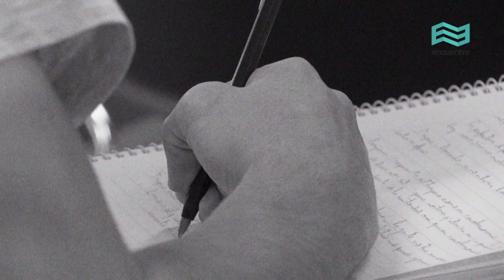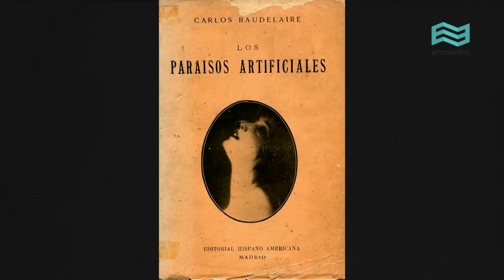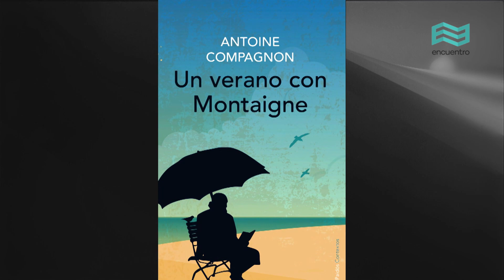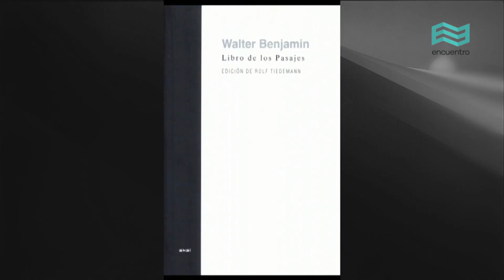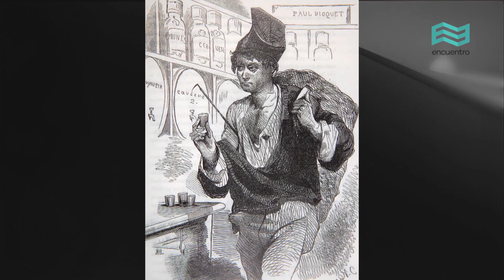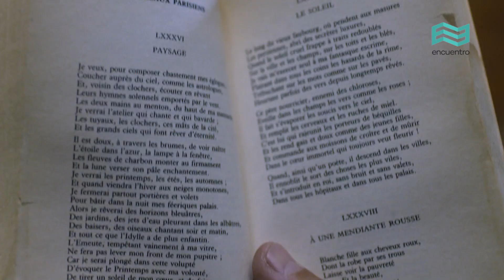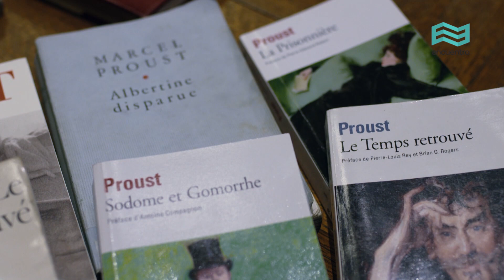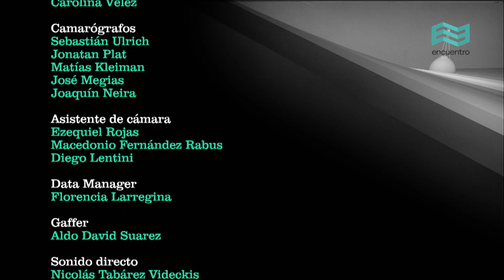Diálogos transatlánticos II: Antonie Compagnon y Mariano Sverdloff - Canal Encuentro